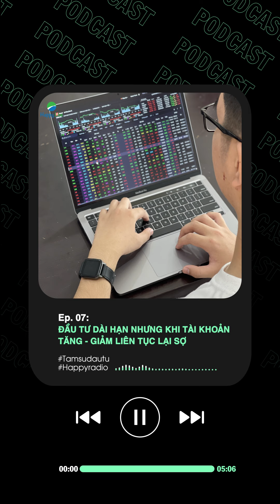TÂM SỰ ĐẦU TƯ SỐ 7: ĐẦU TƯ DÀI HẠN NHƯNG KHI TÀI KHOẢN TĂNG - GIẢM LIÊN TỤC LẠI SỢ | Happy Live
TÂM SỰ ĐẦU TƯ SỐ 7: ĐẦU TƯ DÀI HẠN NHƯNG KHI TÀI KHOẢN TĂNG - GIẢM LIÊN TỤC LẠI SỢ

Happy Live xin chào quý nhà đầu tư, có phải bất cứ ai khi bước chân vào thị trường đầu tư tài chính cũng đều luôn có những trăn trở nhất định, cụ thể là tâm sự từ một bạn giấu tên đã gửi về cho Happy Live qua form tâm sự đầu tư:

Xin chào anh Thái và các anh chị trong cộng đồng ạ. Dạ chắc anh chị trong cộng đồng đa số đã là cao thủ trong đầu tư nên mong anh chị chỉ giáo vì em đang gặp vấn đề như vậy.

Dạ em tìm hiểu về chứng khoán và rất thích Warren Buffett nên em chọn theo phương pháp đầu tư dài hạn, em cũng đã tham khảo nhiều video của anh Thái và đọc sách Ngày đòi nợ và em chọn theo phương pháp này. Nhưng em không hiểu vì sao khi đã xác định dài hạn mà trong khi nhìn thấy tài khoản của mình lãi 5% sau đó lại lỗ 3% sau đó lại tăng 1% lòng em cứ đứng ngồi không yên, nhiều lúc thấy lời được khoảng 5% cứ muốn bán vì sợ lại lỗ tiếp tục  em biết là mình chọn đầu tư theo dài hạn mà cứ sợ hãi như vậy là không đúng nhưng em không có cách để thoát khỏi tình trạng này.

Mong rằng anh Thái và các anh chị trong Happy Live có thể cho em vài gợi ý để em khắc phục tình trạng trên. Em cảm ơn mọi người rất nhiều ạ.

Mời bạn hữu cùng nghe chia sẻ từ Happy Live Team về trường hợp này qua video nhé!

💜 Gửi tâm sự ở đây bạn nhé

⭕️ Truy cập tin tức hằng ngày, đọc thêm nhiều bài viết hay và tìm hiểu thêm về sản phẩm tại Website Happy Live

⭕️ Hỗ trợ tư vấn và theo dõi Happy Live qua Fanpage Happy Live

❓ Happy Live Station - Premium Business & Investment Learning Hub
Đây là Nền tảng học tập về Đầu tư - Kinh doanh - Phát triển bản thân hàng đầu Việt Nam. Thông qua Happy Live Station Channel, đội ngũ Happy Live mong muốn được cung cấp nhiều hơn kiến thức về Đầu tư  - Kinh doanh - Phát triển bản thân đến bạn, từ đó giúp bạn có thêm nhiều lý do và phương pháp hiệu quả xây dựng cuộc sống thịnh vượng và giàu có.